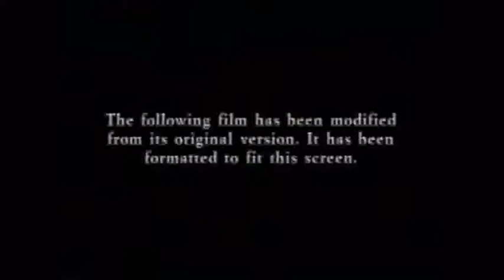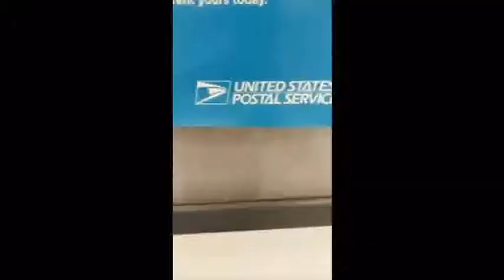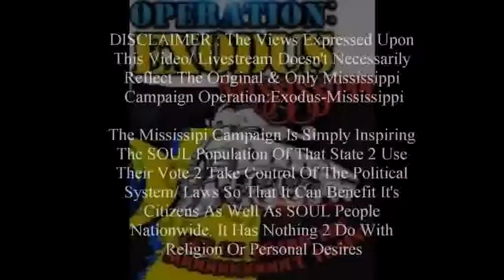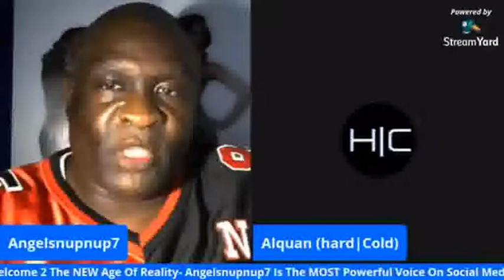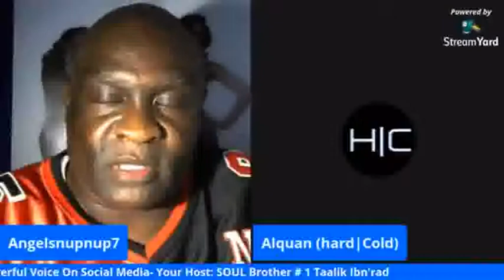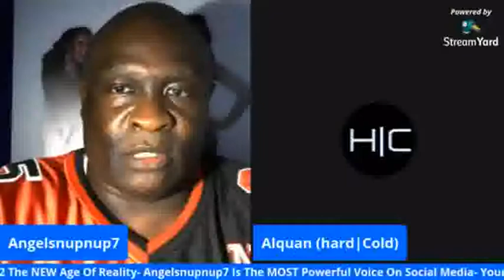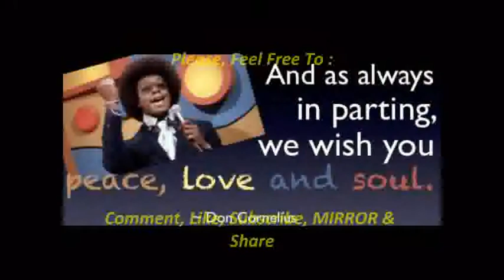Faceless CyberStalker TROLL Alquan (Hard/Cold) Displays Deceptive Behavior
Join & Support SOUL Bro. Maurice D. Muhammad’s Mississippi Initiative @ also On YouTube @ or Facebook @
1000% Liberation Of The, MIND ! - Let The Deprogramming, BEGIN !- I’m In The Wrong Place 2 Be, REAL !